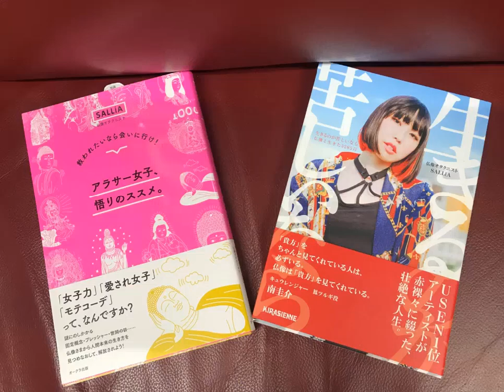FM大分「あなたの未来｣第138回放送（2021年12月19日OA）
パーソナリティー：よっしぃキヨマツ​​​
アシスタントＭＣ：松本久美子​​​（マツクミ）

今週のゲストは・・・

別府出身で
USENで１位になったこともある
著書もたくさんある
コラム記事も連載中
凄すぎる女性 SALLiA サリア

彼女の人生に興味津々

是非お聴きになって下さい。

主題歌：「せーのぉ～イイネ！」
歌　：まゆたま＆キヨマツｓ
作詞：よっしぃキヨマツ
作曲：まゆたま

清松総合鐵工株式会社では現在
社員大募集中です。
詳細は下記URLよりご確認ください。
また、本番組「よっしぃキヨマツのあなたの未来」の
過去ログも下記URLよりお聴き頂けます。